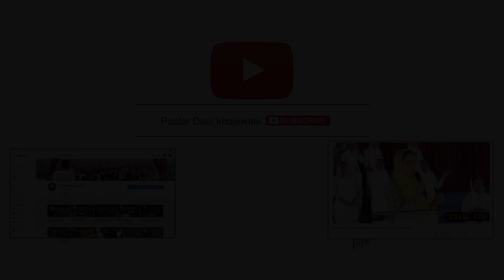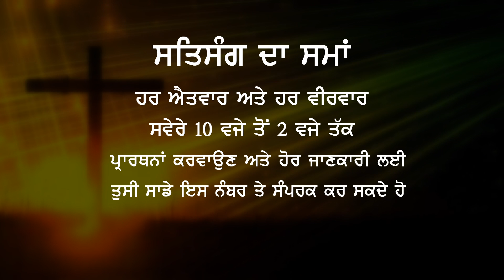FAITHFULNESS (ਵਫ਼ਾਦਾਰੀ ) SERMON BY PASTOR GURSHARAN DEOL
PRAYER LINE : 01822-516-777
MEETING HELD EVERY SUNDAY & THURSDAY
TIMING 10 AM TO 2 PM

IBBAN 51012
THE OPEN DOOR CHURCH
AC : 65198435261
IFSC : SBIN0051012
SWIFT : SBININBBP07